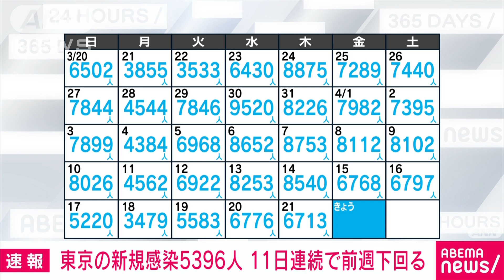【速報】東京の新規感染5396人 新型コロナ(2022年4月22日)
22日、東京都が確認した新型コロナウイルスの新たな感染者は5396人でした。先週の金曜日から1372人減り、11日連続で前の週の同じ曜日を下回りました。

　感染が確認されたのは、10歳未満から100歳以上の5396人で、先週の金曜日から1372人減りました。

　直近7日間の感染者数の平均は5709人で、前の週と比べて78.1％になっています。

　感染者を年代別に見ると、20代と30代がいずれも最も多い996人で65歳以上の高齢者は333人でした。

　重症者は21日から1人少ない14人で、重症者用の病床使用率は5.3％、全体の病床使用率は23.4％です。

　また、40代から80代の男女9人の死亡が確認されました。